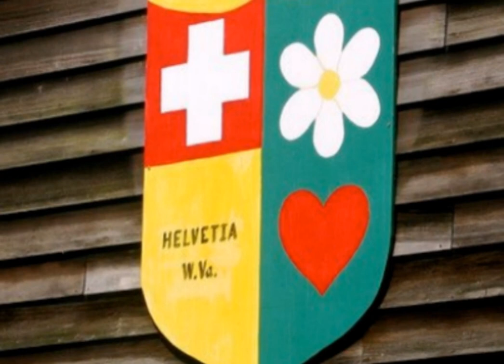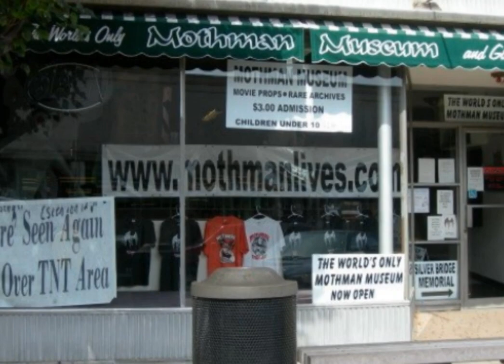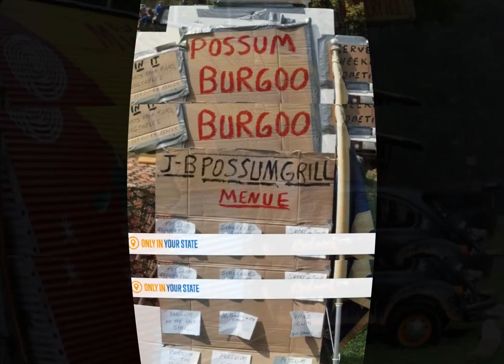Here Are The 11 Weirdest Places You Can Possibly Go In West Virginia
Mystery of stuuf !! The Ghost challenge:)

/mysteryofstuff // The Ghost
Unsolved
mysteries
Unsolved mysteries
mysteries unsolved
Mystery
mystery
mystery box
mystery package
mystery shopping
mystery of the disappearance of cody dial
mystery ke
mystery girls
mystery of love
mystery movie
mystery music
mystery queen
mystery,
martin mystery
adventure mystery
martin mystery
mystery movies
mathematical mystery tour
mystery
mystery leopard
sharkboy mystery mission,
sprmysteryman
mysterymanplayz
mystery 13
mystery esc
mystery  be cool scooby doo,
mystery skulls
battlefield  mystery
anime ep mystery
mystery meat
mystery girl
world warmystery
mystery roblox
mystery decals
sims  mystery
murderer mystery
mystery decals in a row
3 mystery riddles
mystery lane berwick maine
mystery decals
mystery eggs
sims mystery
stuff
stuff dog
stuffing box
assembly drawing
stuff for free
stuffed
stuffing
stuffed burger
stuffy nose
stuffed animals
stuff again
stuff with scout fly
staff academy
psn stuff
random stuff
mcpe stuff,
minecraft stuff,
hero stuff
staff 13,
staff mineplex,
staff griefed,
bk staff
the ghost
the best
the canterville
 ghost class

abandoned places
abandoned places in kentucky
abandoned oregon
abandoned places in oregon
200 years of varnish removed from a painting
abandoned places in south carolina
abandoned
abandoned chicago
abandoned illinois
abandoned chicag
oregon abandoned places
2122 north clark street
abandoned ohio
synagogue tunnel
abandoned places in illinois
nephilim